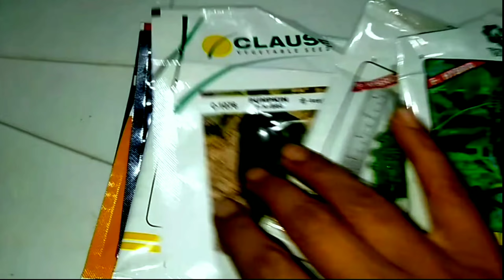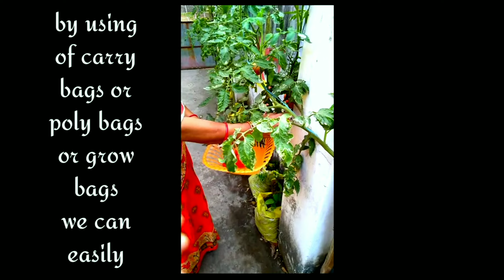Growing techniques Tomato Easily Monsoom Rainfalls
contain:
how to grow tomatos at home easily for begineer
tamater ugane ki asan tarike
chat k upar balcony garden me ugaye tamater
tomato plant me jada amal utpadan kaise laye
tamater ko bij se kaise ugaya jata hai or konsi mosam mai ugate hai

hii everyone👋

mostly town and city area people have intreste for gardening 🙂
but they have no much space to grow 🤷‍♂️